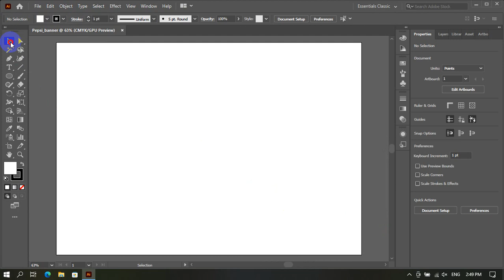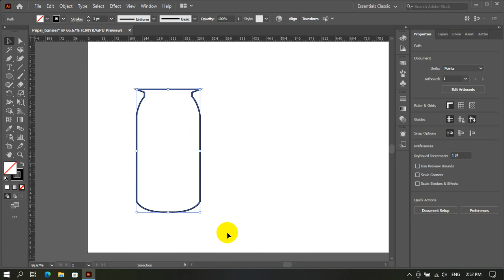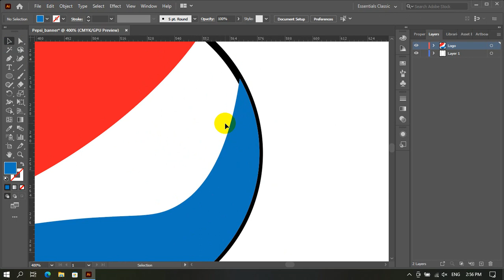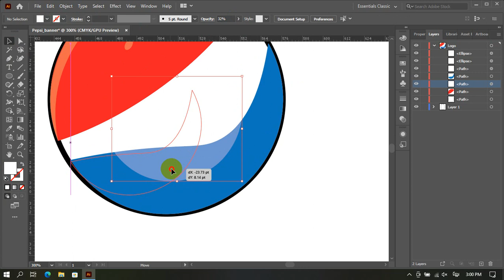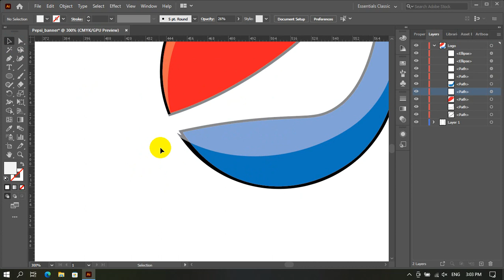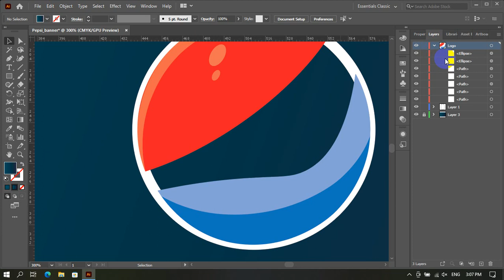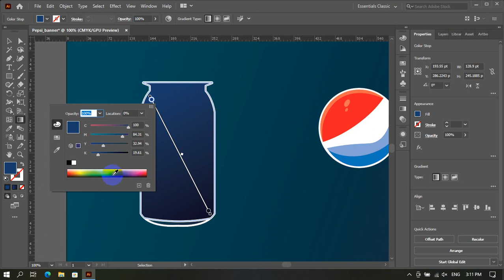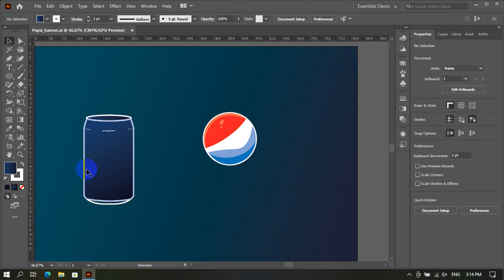Create Banner Pepsi in adobe Illustrator Part (1)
Lap5 Create Banner Pepsi in adobe Illustrator Part (1)
Hey, guys! My name is ThiaReuth. I'm a graphic designer and vector artist with 10 years of experience in design-based Setec Institute
My aim is to help you make the first steps in Adobe Illustrator and inspire you to become a graphic designer.
The main focus here is based on Adobe illustrator tutorials for beginners.
And also have tutorials which are called "Easy way to...". They are helped you to make something faster and easier in Adobe Illustrator.